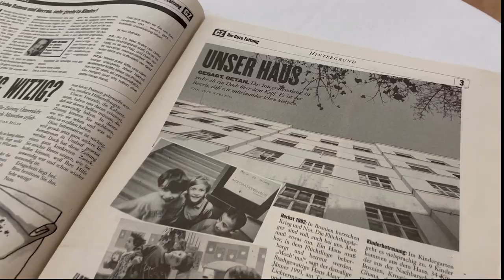Vor 30 Jahren: die Idee vom Integrationshaus wird real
Sepp Stranig, auch heute noch stv. Vorstandsvorsitzender, und Vorstandsmitglied Beatrix Neundlinger blicken zurück.
Denn vor 30 Jahren, zur Zeit der Lichtermeer-Demonstration in Wien, erlebten auch Willi Resetarits und die Gründer*innengruppe des Integrationshauses eine Sternstunde in der Entstehungsgeschichte des Hauses. Die Stadt Wien sicherte die Finanzierung des Projektes und stellte Teile des Hauses in der Engerthstraße 163 zur Verfügung. „Des moch ma!“, war der legendäre verbale Handschlag des damaligen Vizebürgermeisters Hans Mayr. Bis zur tatsächlichen Eröffnung und dem Einzug der ersten Geflüchteten aus den damaligen Kriegsgebieten des auseinander-brechenden Jugoslawiens sollte es noch zwei Jahre dauern.
Menschenwürde, Solidarität und professionelle Unterstützung für Geflüchtete, um so rasch wie möglich ein selbständiges Leben führen zu können, waren von Anfang an die Grundpfeiler für die Entwicklung des Integrationshauses. Schon bei der Eröffnung 1995 gab es Wohnraum für rund 100 geflüchtete Menschen, ein Team an psychosozialen Betreuer*innen sowie Berater*innen und eine eigene Kinderbetreuung. Die Bandbreite der Projekte für geflüchtete Menschen wurde in den Jahren größer und Schwerpunktbereiche, wie Beratung oder auch Bildung, weiter ausgebaut. Heute arbeiten 160 Mitarbeiter*innen im Integrationshaus und zeigen täglich, wie die Aufnahme und Integration von Geflüchteten und Migrant*innen bestmöglich funktioniert.